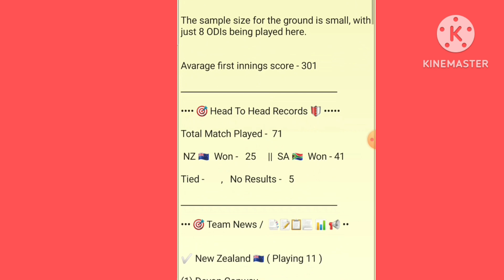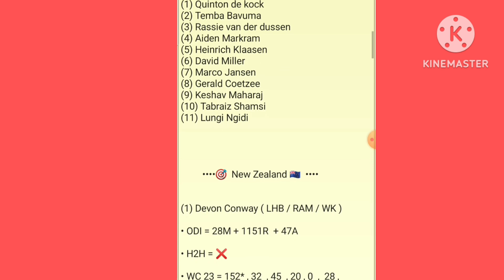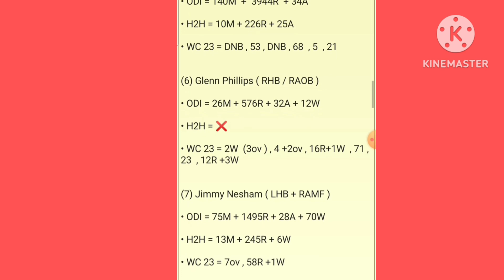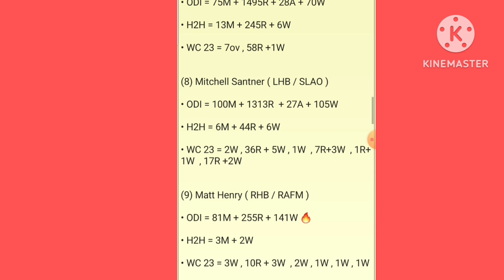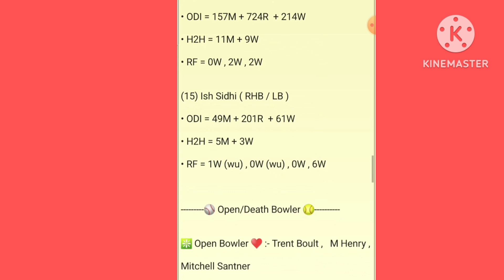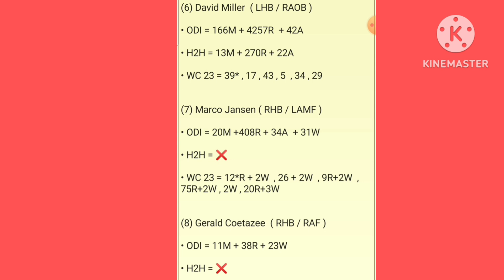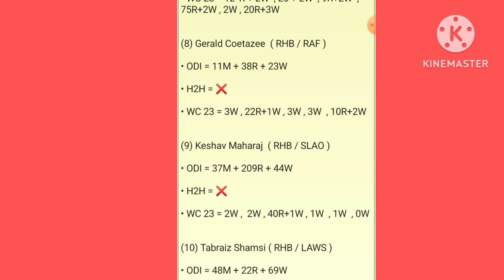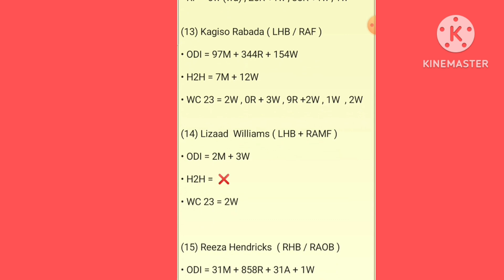NZ VS SA DREAM11 PREDICTION | New zealand versus South Africa dream11 team. nz vs sa dream11 team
how to play dream 11 team of today match,how to win grand league in dream11,dream11 bring 1st rank a,how to create unique team in dream11,mega grand league kaise jiten dream11 main,dream11 me c/vc kaise banaye,dream11 I have to rank 1 so that I can never overcome this mistake.

1. This analysis is based on my Understanding, knowledge and instinct .While selecting your team, consider the points mentioned and make your own decision.

2.Dream11 takes great care to comply with all central and state legislation in India to ensure that users are fully protected. Every contest on platform is carefully designed to comply with applicable statutes and regulations in India. Dream11 constitutes a 'game of mere skill', which makes the Dream11 game exempt from the provisions of the Public Gambling Act, 1867 (PGA). Dream11 is a legitimate business activity protected under Article 19(1)(g) of the Constitution of India.